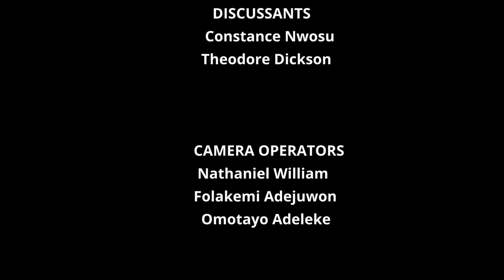LESSON 6_The Two Witnesses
Through the centuries, God’s Word has been dissected, doubted, and discarded. It has been chained in monasteries, burned in public squares, and torn to shreds. Its believers have been ridiculed, mocked, imprisoned, and even martyred. Through it all, God’s Word has prevailed.